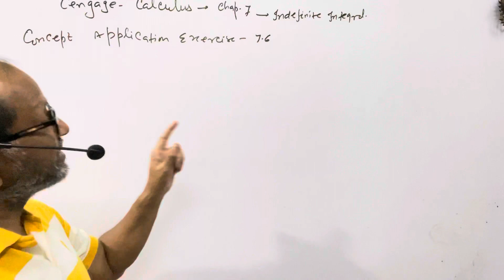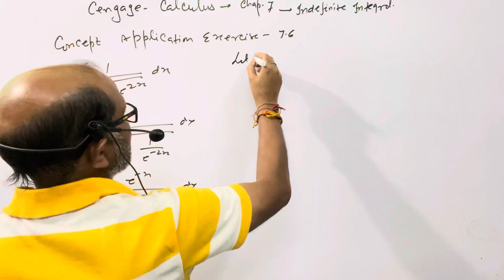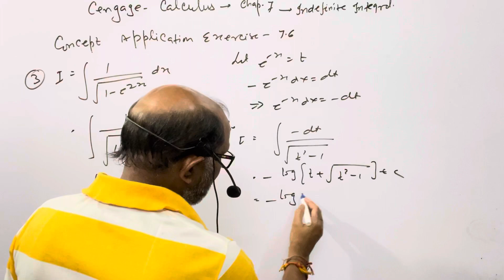Cengage Calculus Sol.,Chap.(7),Indefinite Integration “Concept Application Ex. 7.6 ( Que.# 3)BY-Atma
Cengage Calculus Sol.,Chap.(7),Indefinite Integration “Concept Application Ex. 7.6 ( Que.# 3).@AtmaAcademy

In this video I have explained the Indefinite Integral. I have given the complete solution of the concept Application Exercise 7.6, Question No.  # 3

Cengage Calculus Sol.,Chap.(7),Indefinite Integral, “Concept Application Ex. 7.6 ( Que. # 3 ),JEE MATHS